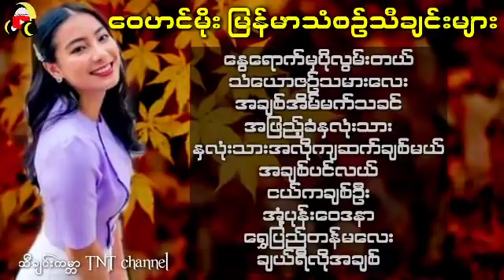ဝေဟင်မိုး မြန်မာသံစဥ် သီချင်းများ😍